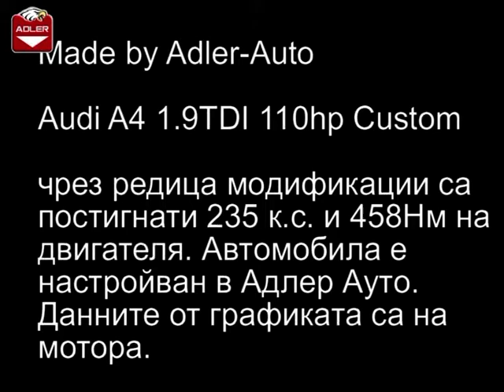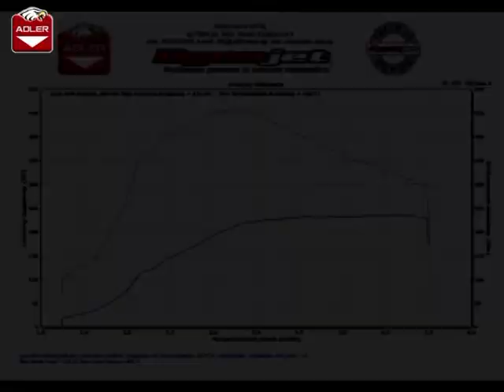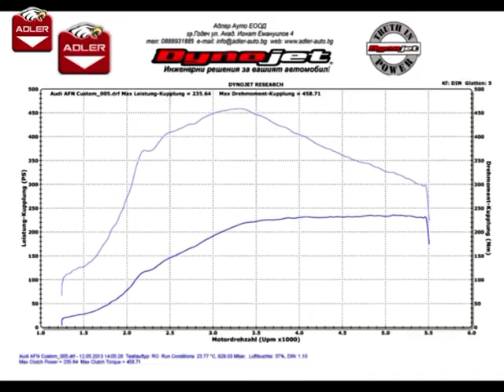Audi A4 1.9 TDI Custom Projekt AFN tuning ADLER AUTO Godech Bulgaria Dynojet 224xLC Dyno Диностенд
Видеото показва примерно замерване на диностенд в АДЛЕР АУТО ЕООД.  Автомобилът е модифициран в Адлер Ауто. Чрез редица модификации са постигнати 235коня и 458Нм на двигателя. Автомобила е настройван в Адлер Ауто. Автомобила е с ръчна скоростна кутия. Данните от графиката са на мотор.